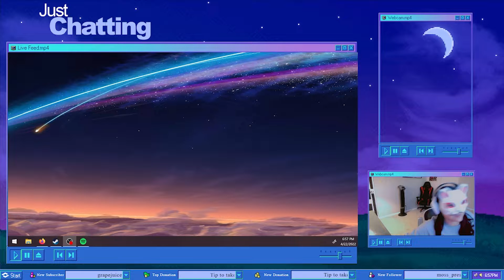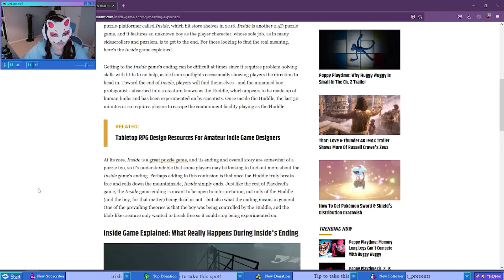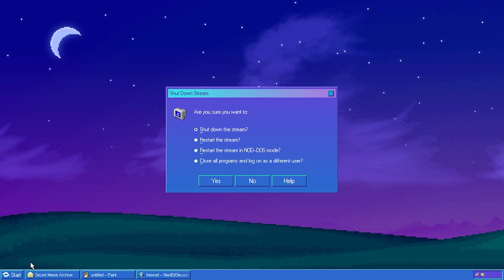INSIDE - FULL (VOD)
Sapphic/Sapph here! A MASKED  👺 variety streamer on twitch!

Here's a VOD from my twitch, of my first play through of INSIDE.
I tried to cut out a lot of the chatting, AFKs, and of course REPEATED DEATHS. hopefully this is a bit enjoyable, more horror games to come 😈

Twitch Schedule:
Every MON (6pm - 9pm)
THURS & FRI rotation on a weekly basis (6pm-10pm)